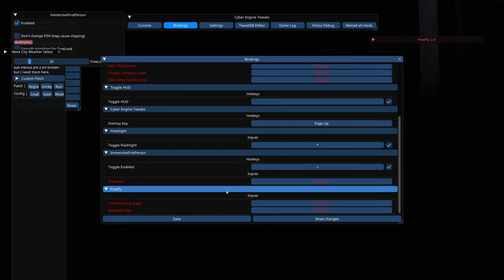Cyberpunk 2077 🤖 Phantom Liberty 201: Die Präsidentin der NUSA zählt auf uns!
🎮Spiel: Cyberpunk2077